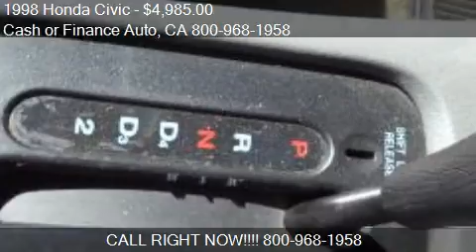1998 Honda Civic EX 2dr Coupe for sale in BELLFLOWER, CA 907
This 1998 Honda Civic EX 2dr Coupe is for sale in BELLFLOWER, CA 90706 at Cash or Finance Auto.
Engine: I4 1.6L I4
Transmission: Automatic 4-Speed
Color: White
Mileage: 132260
Contact Cash or Finance Auto 16720 Lakewood Blvd BELLFLOWER, CA 90706 to test drive this 1998 Honda Civic EX 2dr Coupe today.